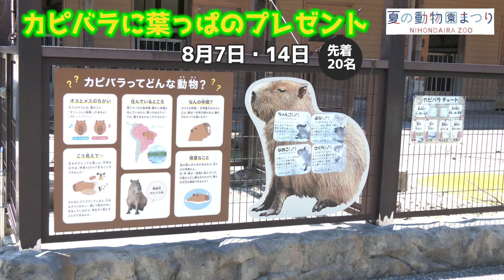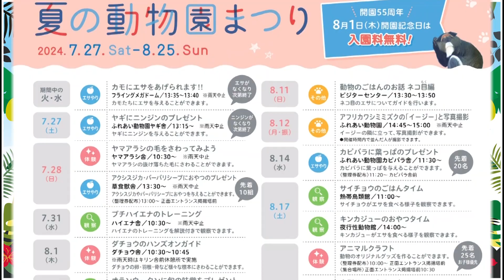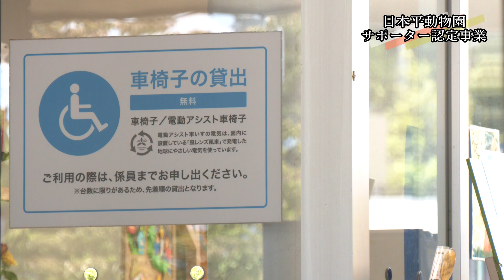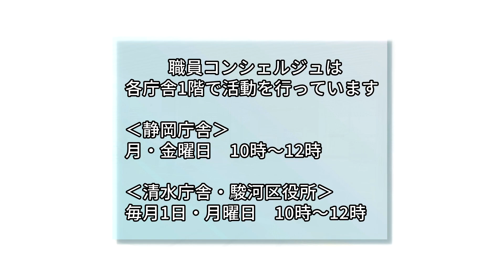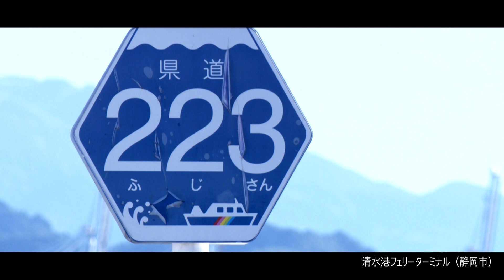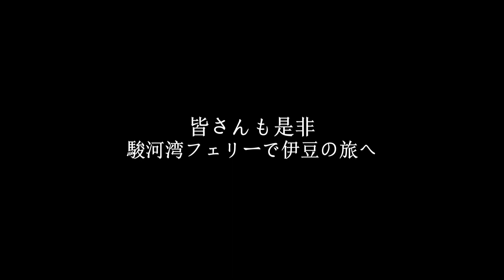2024年８月上旬市政情報番組